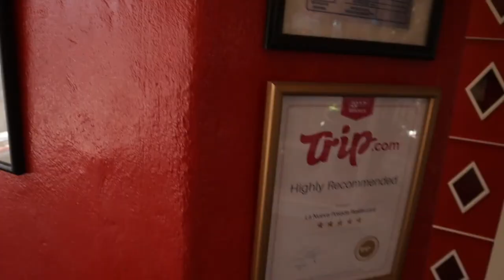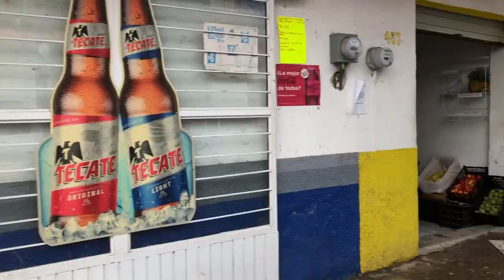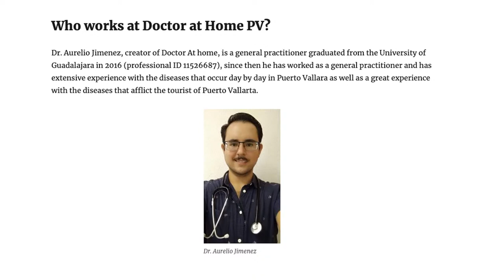How Can I Live in Mexico | Questions About Living in Mexico | Questions About Moving to Mexico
Are you thinking, ¨How can I live in Mexico.¨ Or do you have questions about living in Mexico?  Or maybe you have questions about moving to Mexico.  If any of the ideas are on your mind then you have come to the right place.  I am Bill the Geek, better known as Bill Dallas Lewis, and every Saturday morning we discuss and answer questions about living in Mexico.

Many people have questions about moving to Mexico.  There are many Expats in Mexico, or American moving to Mexico from USA.

People often ask, ¨What move to Mexico?¨ We answer these questions each and every Saturday live at 10am Central Time.

Many people join our discussion and they ask, ¨How can I live in Mexico?¨ We answer those questions.

I, Bill the Geek, have been living in Lake Chapala Mexico for three years.  Sixteen years ago I thought to myself, ¨Should I move to Mexico?¨ I´m an on line teacher and sixteen years ago, while in the United States my business was going very well.  It hit me, Ï can live anywhere in the world.¨ I did my research, packed my bags and moved to Puerto Vallarta.  I´ve been here ever since.  We love Mexico.

If you have questions about living in Mexico, or if you are wondering why Americans move to Mexico, then you will enjoy joining our party every Saturday at 10am CST.

If you are asking, ¨Should I move to Mexico?¨ or if you have questions about life in Mexico, then you will find the answers with us on Saturday mornings.

We love Mexico.  This is why Americans move to Mexico.  Why move to Mexico.  They weather is great.  The people are great, the food is great. The sites are great.  We love Mexico.  These are a few of the reasons why you should move to Mexico.

If you are thinking about moving to Mexico, join us at listen to our ideas so that we can answer your questions about living in Mexico.

Katie Ibarra, Realtor

Send an email request to receive your copy of the... Purchasing Property on Lake Chapala - Answers to FAQ

KATIE´S LATEST HOMES FOR SALE VIDEOS

BRAND NEW HOUSE IN MY NEIGHBORHOOD

HOUSE AND APARTMENT RENTAL CONTACT

LEARN SPANISH ONE ON ONE

Alejandro ESTRADA DE LA PEÑA
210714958 - Universidad de Guadalajara |MÉXICO

BILL DALLAS LEWIS EMAIL AND WEBSITE

MY IMMIGRATION ATTORNEY

Alvaro

FERNANDO DRIVER, AIRBNB MANAGER

MIGUEL LEMUS, DRIVER TOUR GUIDE, HELPER

Doctor at Home, Puerto Vallarta, Teresa´s Son in Law

TRIBUTE TO ROLLING STONE´S DRUMMER, CHARLIE WATT